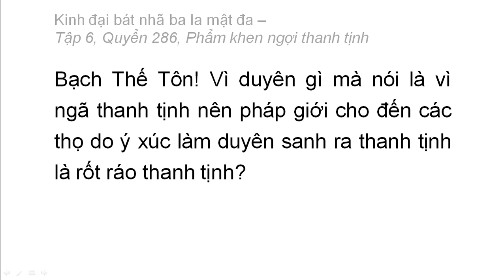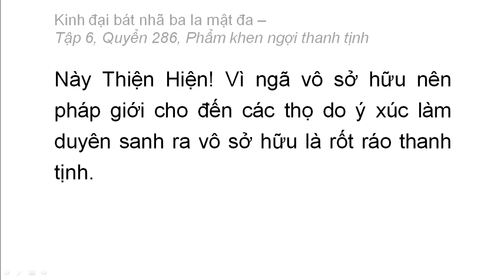Quyển 286: Kinh đại bát nhã ba la mật đa - Phẩm khen ngợi thanh tịnh (rất hay) (286/600) (8)